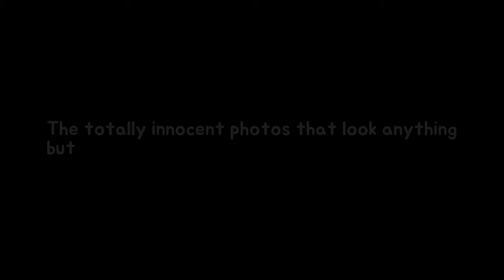The definitely innocent photographs so appear some thing however durability An unfort Breaking News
An unfortunate camera angle can turn a flattering photo into one youll delete But the consequences for the subjects of these snaps were far worse All of the photos are completely innocent - but appear X-rated at first glance A simple change of camera angle can mean the difference between a flattering photo and one in which you appear to have developed three extra chins.
Susanna Reid laid completely bare as much he celebrates lay hands on some 47 durabi Breaking News:
Meaning in the back of Sam Faiers an increasing number of famous infant girl honour R Breaking News: